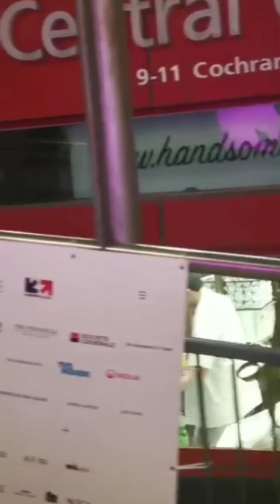【HongKong Travel】20230428 漫游夜中環，乘搭半山自動扶手電梯往蘇豪區……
中環至半山自動扶手電梯系統：Central-Mid-Levels Escalator and Walkway System